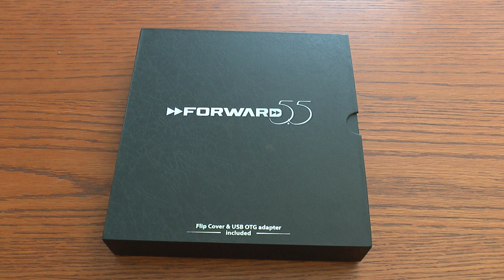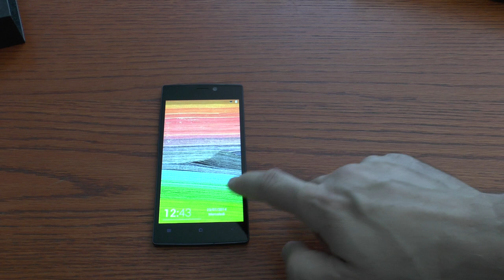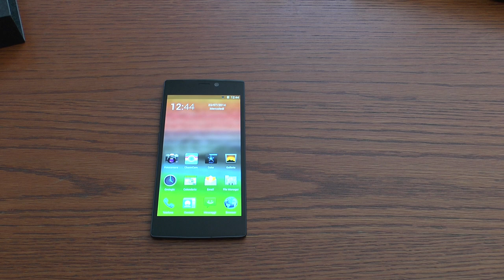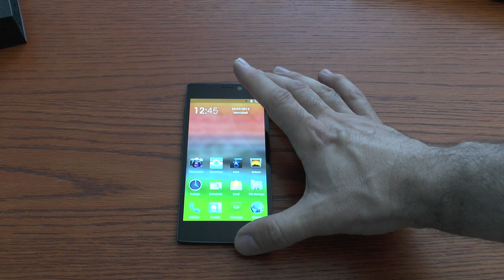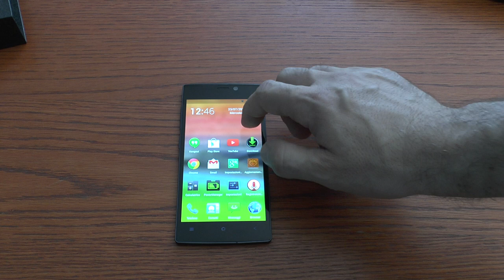NGM Forward 5.5 - Unboxing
Primo contatto e unboxing con lo smartphone più sottile al mondo (5,5 mm di spessore) dotato di doppio rivestimento Gorilla Glass. Completano la dotazione, processore Octa Core Mediatek e fotocamera da 13 Megapixel.